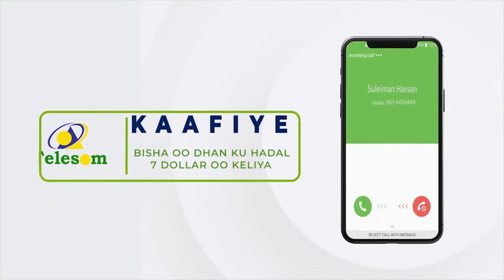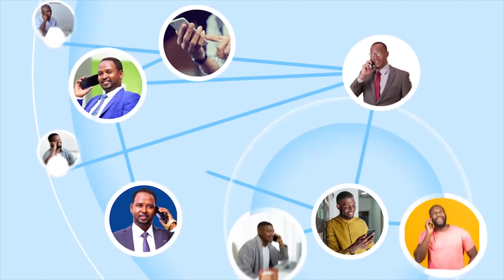Diyaar-garowga munaasabada Ciida oo si weyn looga dareemayo magaalada Muqdisho.